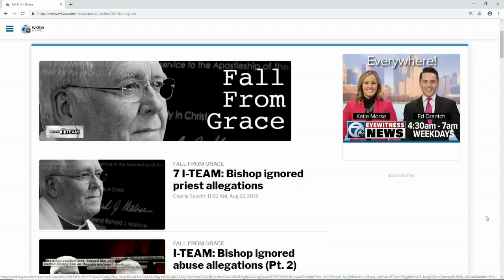New Catholic rules for reporting sex abuse